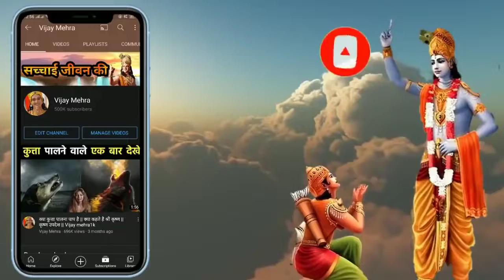top 5 temple secret ll new viral video ll new temples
new temple secret yt viral video ll